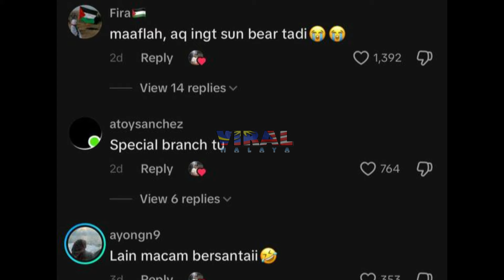BARU NAK LAYAN VIEW NAIK RIVER CRUISE, SEKALI TERAKAM 'SESUATU' BIKIN RAMAI TERNGANGA...